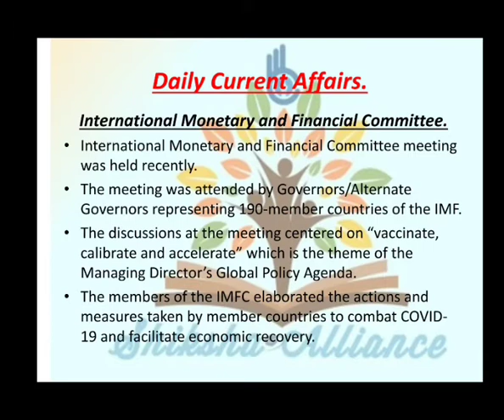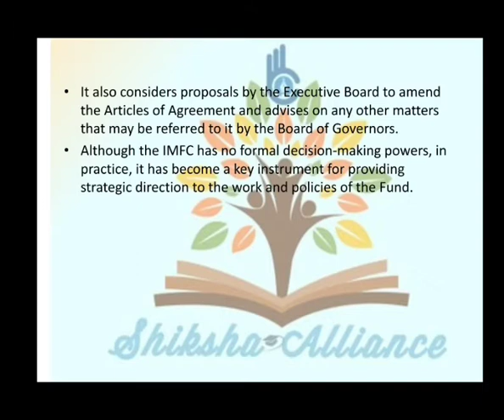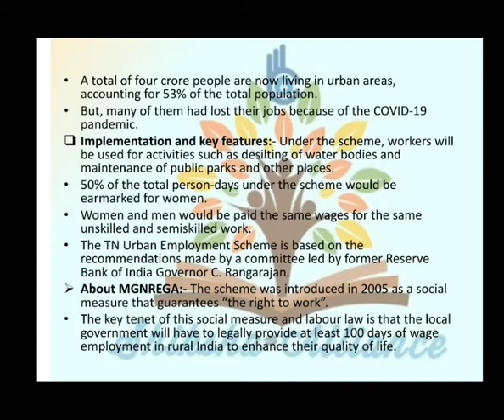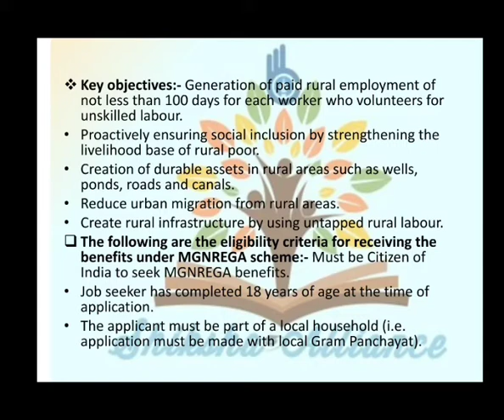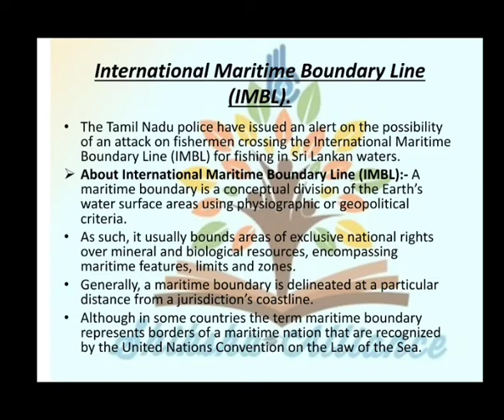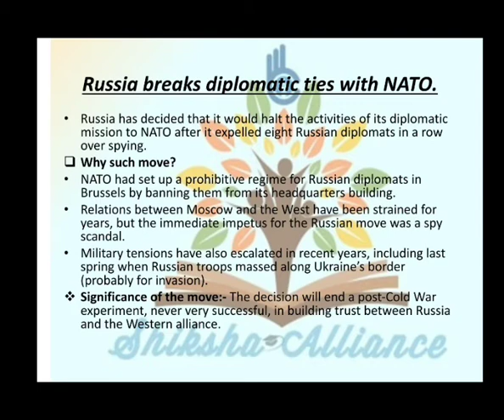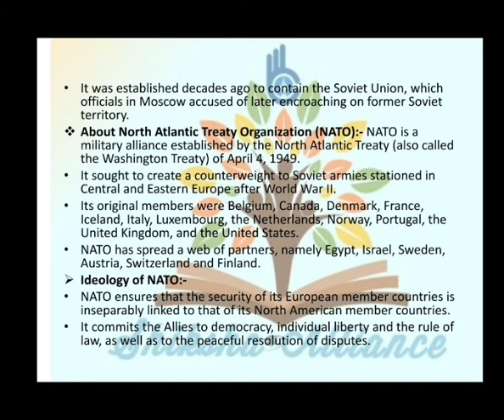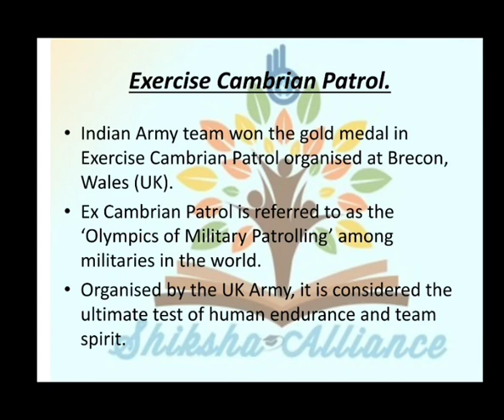14th November | Daily current affairs | डेली करंट अफेयर्स | Current affairs today.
14th November | Daily current affairs | डेली करंट अफेयर्स | Current affairs today.